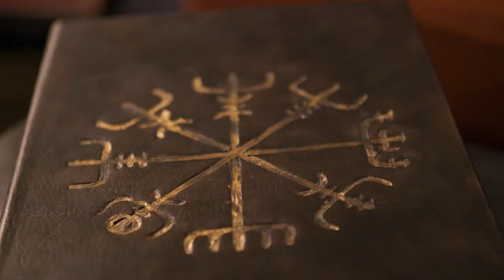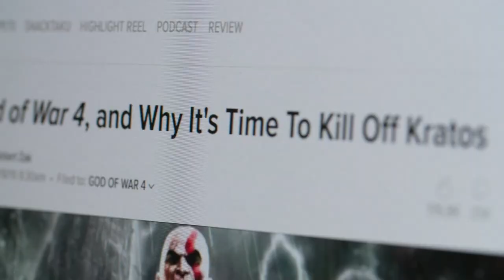God of War Raising Kratos | Announce Trailer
COMING SOON right here to PlayStation YouTube: Raising Kratos documents the five year, herculean effort to reinvent one of the greatest stories in gaming, God of War. Facing an unknown future, Santa Monica Studio took a massive risk, fundamentally changing their beloved franchise and re-establishing their rightful place in video game history. More than just a “making of,” this cinematic journey of second chances rooted in family, sacrifice, struggle and doubt follows game director Cory Barlog and those who chase perfection in art and storytelling. Witness the incredible defeats, the unpredictable outcomes and the down-to-the-wire tension on full display in this true-life